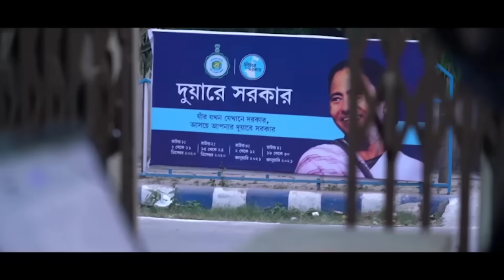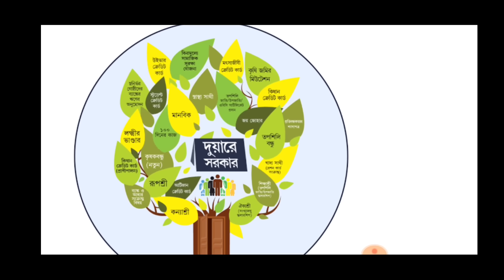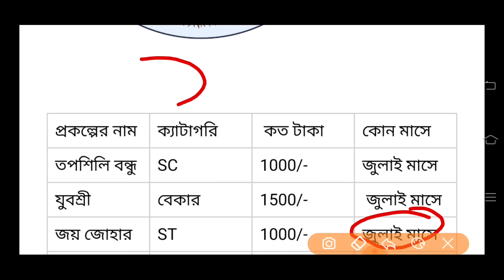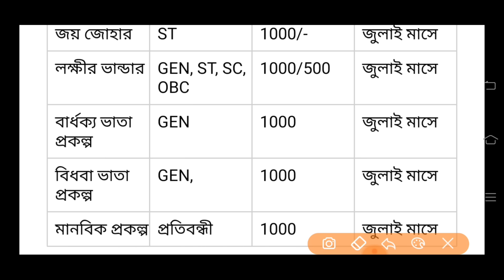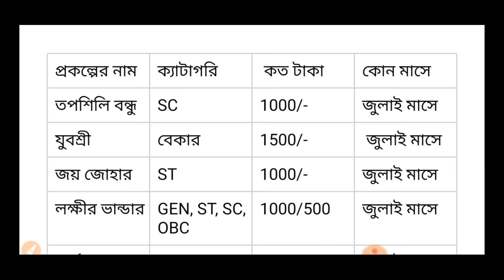ভোটে জেতার পরেই মুখ্যমন্ত্রী বড় ঘোষণা। ১৫ তারিখ থেকে ৭টি প্রকল্পে টাকা দিবে।।